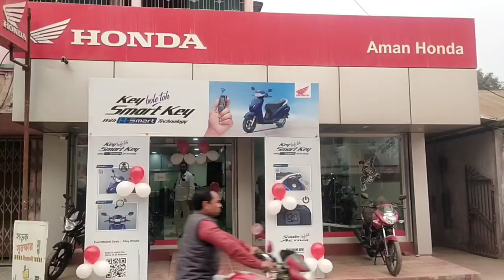কেন্দ্রীয় মন্ত্রীকে চ্যালেঞ্জ ছুড়ে মিছিল করলো তৃণমূল কংগ্রেস